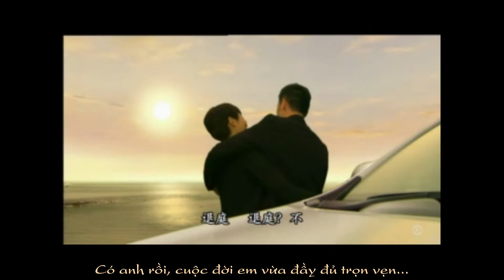Fala-Moses (little dimple)